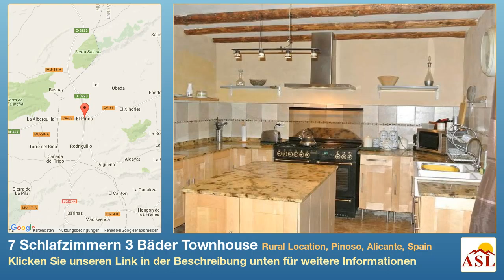7 Schlafzimmern 3 Bäder Townhouse zu verkaufen in Rural Location, Pinoso, Alicante, Spain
Weitere Infos auf Townhouse zu verkaufen in Rural Location, Pinoso, Alicante, Spain mit 7 Schlafzimmern, 3 Badezimmern

um € gesenkt!! Wunderschön reformiert Landhaus auf einem 5000 m2 Grundstück mit einer Gesamtfläche bauen Fläche von ca. 400m2 gesetzt. Dieses große Land Anwesen bietet eine Menge Features und rustikal ist voller Charakter . Ein Muss wenn Sie nach einem traditionellen spanischen Haupthaus suchen bietet 5 Schlafzimmer und 2 Bäder. Es gibt Haupt-Lounge sowie ein separater Aufenthaltsraum. Die Küche verfügt über eine eigene Essecke und es gibt auch eine separate mehr formale Essbereich für diesen Parteien. Neben dem Haupthaus ist eine Bodega, die in einer 2-Zimmer umgewandelt worden ist, conatined 1 Badezimmer Wohnung selbst mit einem offenen Wohnzimmer, Küche und Esszimmer. Um den vor dem Haus ist eine private und geschlossene Poolbereich. Das Gebiet ist von einer hohen Mauer umgeben und im Inneren gibt es eine Bar, Grill und mehreren Sitzgelegenheiten sowie ausreichend Platz für die Liegestühle für diejenigen, die das Eigentum verehren ist von Weinbergen und Mandelbäumen und eine tolle Aussicht allen umgeben arouond.